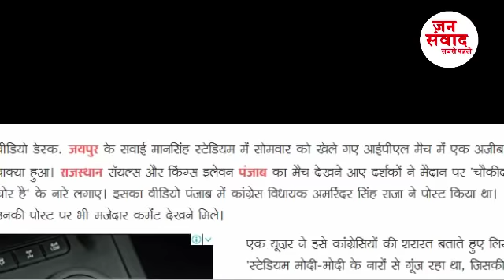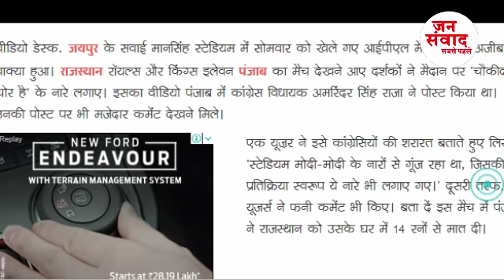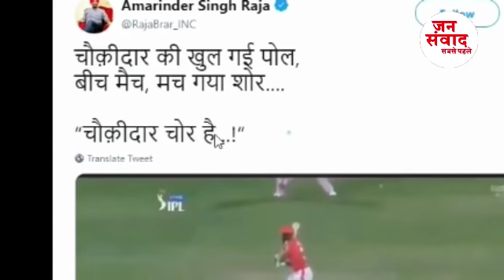बड़ी खबर :- राजस्थान में IPL के बीच में लगे चौकीदार चोर है रॉयल्स और किंग्स इलेवन पंजाब का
बड़ी खबर :- राजस्थान में IPL के बीच में लगे चौकीदार चोर है रॉयल्स और किंग्स इलेवन पंजाब का Choukidarchorhai , IPLrajsthanchowkidar chor hai ipl" shouted by people during IPL(2019) match in jaipur

 जयपुर के सवाई मानसिंह स्टेडियम में सोमवार को खेले गए आईपीएल मैच में एक अजीब वाक्या हुआ। राजस्थान रॉयल्स और किंग्स इलेवन पंजाब का मैच देखने आए दर्शकों ने मैदान पर 'चौकीदार चोर है' के नारे लगाए। इसका वीडियो पंजाब में कांग्रेस विधायक अमरिंदर सिंह राजा ने पोस्ट किया था। उनकी पोस्ट पर भी मजेदार कमेंट देखने मिले।

एक यूज़र ने इसे कांग्रेसियों की शरारत बताते हुए लिखा- 'स्टेडियम मोदी-मोदी के नारों से गूंज रहा था, जिसकी प्रतिक्रिया स्वरूप ये नारे भी लगाए गए।' दूसरी तरफ, यूजर्स ने फनी कमेंट भी किए। बता दें इस मैच में पंजाब ने राजस्थान को उसके घर में 14 रनों से मात दी।